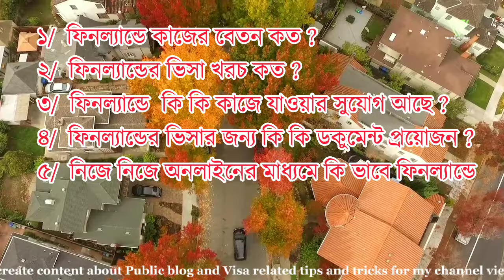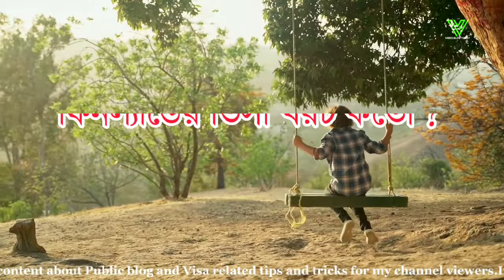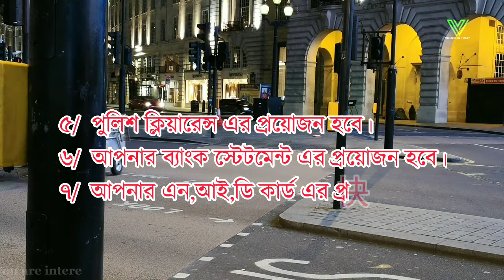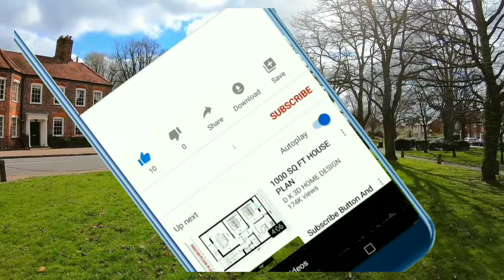বাংলাদেশ থেকে ফিনল্যান্ড ওয়ার্ক ভিসা | Finland work visa from Bangladesh | Video blog today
Discussion :
Website Link :  অনলাইনে নিজে নিজে ফিনল্যান্ডের কাজের জন্য আবেদন করতে এই ওয়েব সাইট লিংকে ভিজিট করতে পারবেন

V I D E O B L O G T O D A Y  V I D E O B L O G T

আজ আপনাদের সাথে শেয়ার করবো ইউরোপের একটি দেশ ফিনল্যান্ডের ওয়ার্ক পার্মিট ভিসা সম্পর্কে।

এই ভিডিওতে জানতে পারবেনঃ

১/ ফিনল্যান্ডে কাজের বেতন কত ?
২/ ফিনল্যান্ডের ভিসা খরচ কত ?
৩/ ফিনল্যান্ডে  কি কি কাজে যাওয়ার সুযোগ আছে ?
৪/ ফিনল্যান্ডের ভিসার জন্য কি কি ডকুমেন্ট প্রয়োজন ?
৫/ নিজে নিজে অনলাইনের মাধ্যমে কি ভাবে ফিনল্যান্ডে কাজের ব্যাবস্থা করবেন ?
৬/ ফিনল্যান্ডের ভিসা কিভাবে পাবেন  ?

Assalamu Alaikum viewer!
 Today I will share with you about the work permit visa of Finland, a European country.

 In this video you will know:

 1/ What is the salary of work in Finland?
 2 / How much is the visa cost of Finland?
 3/ What are the opportunities to go to work in Finland?
 4/ What documents are required for Finland visa?
 5/ How to arrange work in Finland by yourself online?
 6 / How to get Finland visa?

🔻 About this channel :

Helo Viewer's !!
Welcome to Video blog today . My name is Imam Hossin Bappy. In this channel, I create content about visa related tips and tricks for my channel viewers. In this channel I create work permit visa related videos of different countries and tourist visa and student visa related videos.

You can find out on my channel :

uscis visa bulletin
visa application
visa platform
track your application
visa mofa saudi
visa apply
visa validity ksa
us visa card
permanent work visa usa
work in usa
work permit usa

Also various other information.

If you are interested to know about all these topics then stay with my video blog today channel.